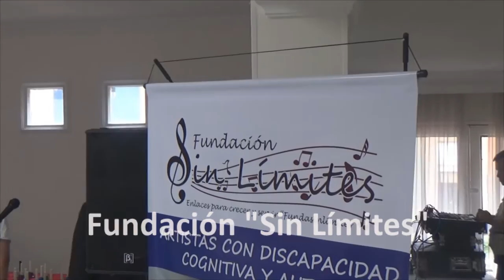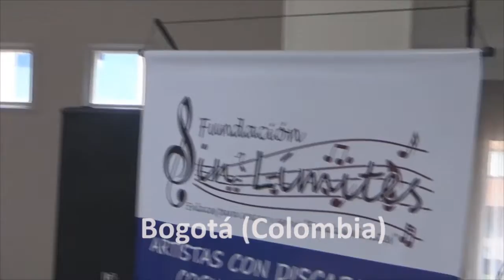“Sin Límites”, Clausura de Actividades de Fundasinlimites 2016 Parte I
Imágenes de la Clausura de Actividades de Fundasinlimites de los procesos de  formación musical impartidos por el SENA (complementaria), realizada  el 10 de  diciembre del año 2016, en el  salón comunal de la urbanización Rafael Núñez, quinta etapa, en  la  ciudad de Bogotá (Colombia). La práctica musical en las comunidades vulnerables de Colombia logra cambios profundos,  en el desarrollo integral de los participantes, los jóvenes y adultos  que han asistido a este  programa formativo, manifiestan que les genera un sentimiento de felicidad en sus vidas, el goce de la música, el desarrollo de sus habilidades físicas, intelectuales, sensoriales y psicosociales, sus derechos culturales, mentales, emocionales y sociales, el  acompañamiento psicosocial y ocupacional suyo  y de su entorno familiar. El poder transformador de la música, la reivindicación  del valor formativo que tienen las artes,  la vivencia de  procesos disciplinares e interdisciplinares artísticos en sus entornos de desarrollo, los poderosos efectos de la música en las emociones humanas,  les ayuda en su desarrollo motriz, rítmico, auditivo y vocal a través de la práctica instrumental,  la lectoescritura musical, mediante la participación en agrupaciones de ensamble de iniciación musical con repertorio colombiano y latinoamericano. El proceso formativo es orientado por el instructor SENA Manuel Antonio Rodríguez en las áreas de piano funcional, guitarra funcional, solfeo hablado y entonado y percusión popular. La presidente de la fundación SIN LIMITES doña Isabel Ñañez coordina las convocatorias para los interesados. Contactos: 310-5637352. Autismo, síndrome de asperger, síndrome de autismo, síndrome de Down, trastornos del aprendizaje, discapacidad cognitiva, discapacidad, rehabilitación, educación especial,  trastornos del espectro autista, dislexia, musicoterapia, terapia musical, TGD, TEA inclusión, diversidad e inclusión, ritm, Pedagogía musical, Inclusión Social, limitaciones físicas, Rehabilitación Integral